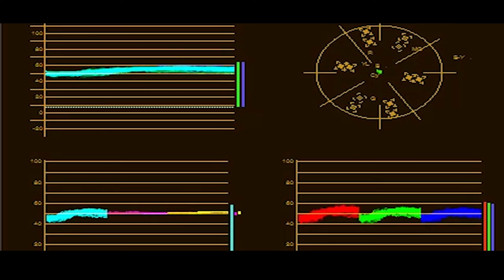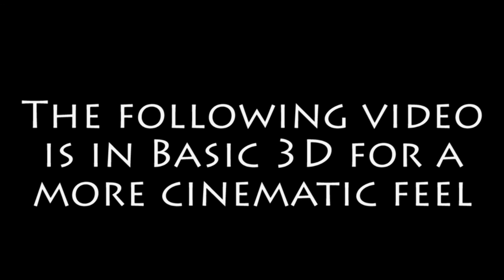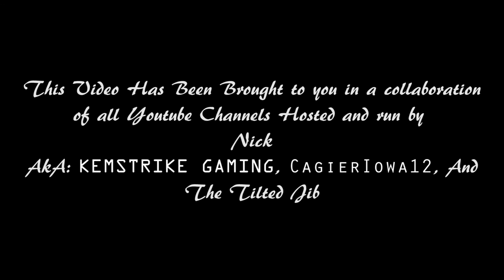Channel Collaboration! | Kemstrike Gaming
This video is a collaboration of Cinematic Videos by Kemstrike Gaming, The Tilted Jib, And CagierIowa12

Freebies:
Scroll down until the first yellow box, hit the yellow box
Can`t do any others, due to my FTP Server being down. Sorry!